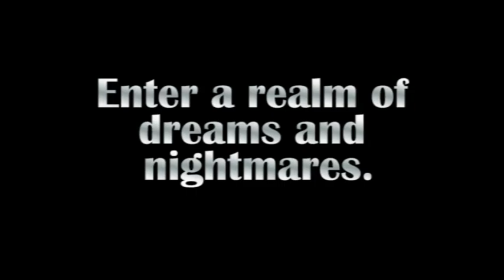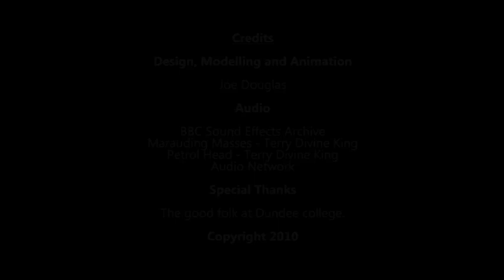Dream Eater - "Lighthouse Forest" Gameplay Trailer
Whey it's finally finished. This was a college project in which I was given the task to come up with an idea for a game which was pitched, scripted, drawn concept art for and finally modelled into the trailer you see here.

This is the gameplay trailer, check out my project partner "TheSonicJohn"'s Cinematic trailer too if you have the time. :)

Credits :-

Design, Modelling and Animation:
Joe Douglas (Pftticles)

Game Concept:
Joe Douglas & John Dowdles

Audio:
Audio Network
BBC Sound Effects Archive
Marauding Masses - Terry Divine King
Petrol head - Terry Divine King

Special Thanks:

The good folk at Dundee college and all those who showed support. Cheers.

2010